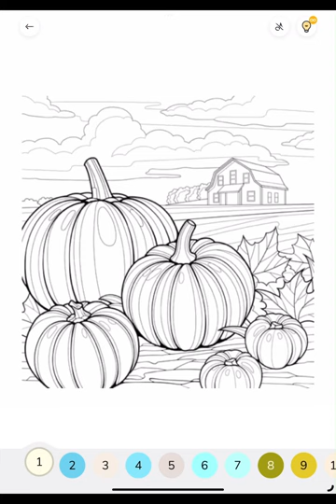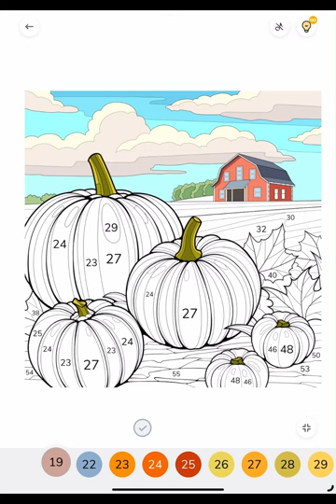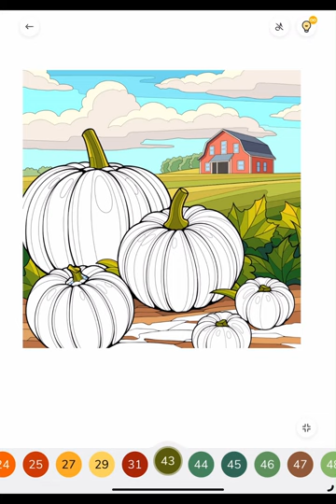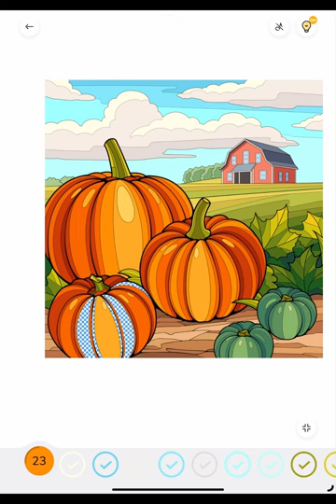Zen Color app Color with me Pumpkin